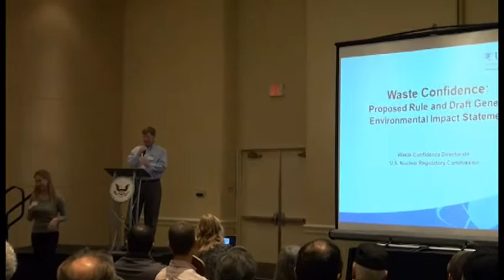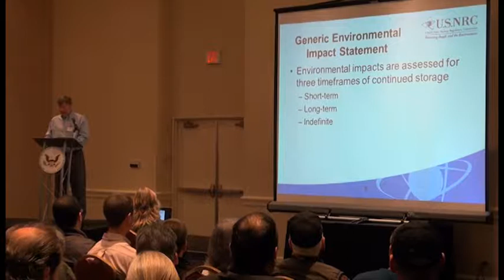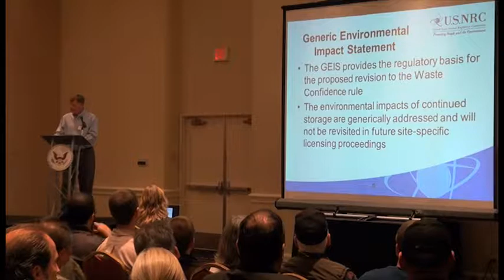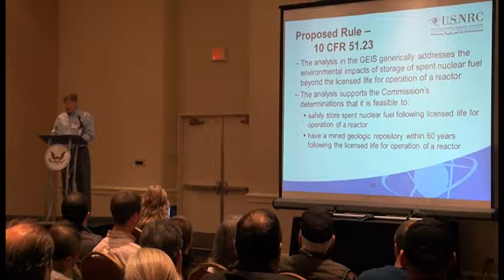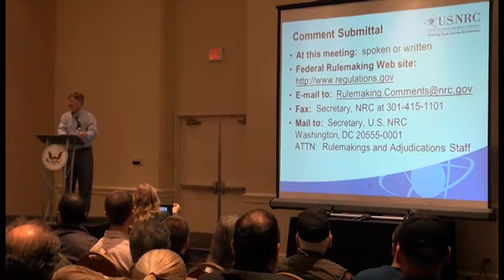Nuclear Regulatory Commission - Public Hearing in Oak Brook Illinois, November 12, 2013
Chicago Independent Media was the only news organization on scene covering this critical public hearing by the NRC which is looking at Illinois as the nation's "temporary" nuclear dump site. You would think a story as important as bringing nuclear waste from around the country into your backyard would be the headline of every local paper, and the leading story on every TV and radio news broadcast. Yet not one mainstream media outlet gave any public notice, not one mainstream media outlet covered the hearing, NOT ONE. There is a complete media blackout on this story, it isn't getting any coverage.

Furthermore, this highlights another issue of transparency with the Nuclear Regulatory Commission, who has obfuscated the reality of stockpiling nuclear waste by giving it the Orwellian term "waste confidence". The official name of the hearing is "Waste Confidence: Proposed Rule and Draft Generic Environmental Impact Statement". This misleading title can only be used for the purpose of keeping the proceedings hidden from the public.

Even though there was absolutely no mention of the public hearing announced on the mainstream media, still an overwhelming majority of people from the public spoke out against the nuclear industry and had a message of "no confidence" for the NRC. Watch and see for yourself, the only proponents of nuclear energy are people who are paid by the industry. And %100 of people who were not being paid, were unanimously opposed. The people have spoken, now we will see if the NRC will listen.